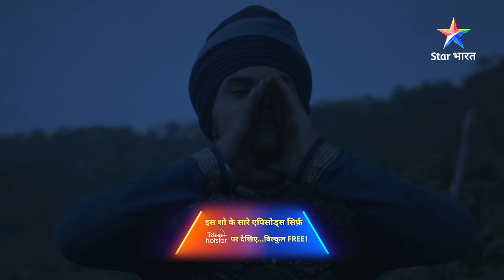EPISODE-85 PART-1 | Ranjit ne di Zaman Shah ko chunauti | Sher-E-Punjab Maharaja Ranjit Singh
►*About*
Yeh veergatha hai 'Sher-E-punjab' ke naam se mashhoor 'Maharaja Ranjit Singh' ki. Unke aadarsh, unki deshbhakti, unke nyaay aur unki veerta ko log aaj bhi yaad karte hain. Aakhir kaise banaaya unhone itihaas mein apna naam? Kyon prasiddh hai unki deshbhakti? Jaanne ke liye dekhiye 'Sher-E-punjab Maharaja Ranjit Singh'